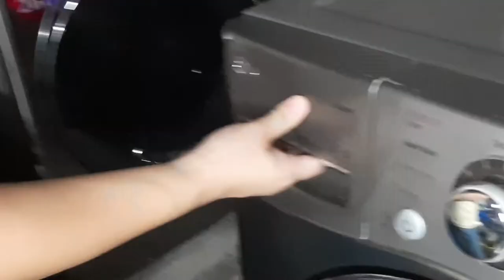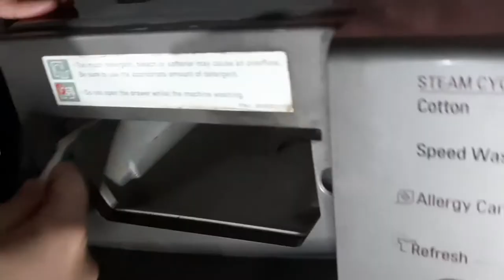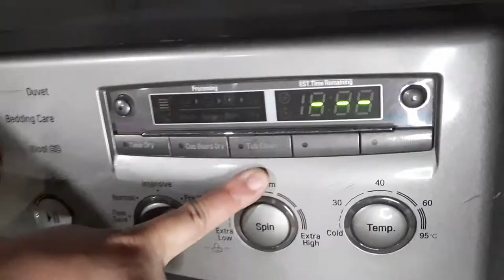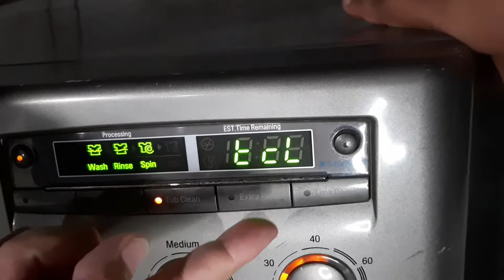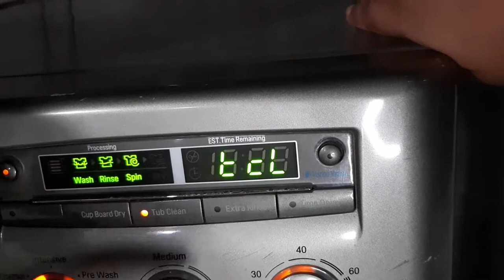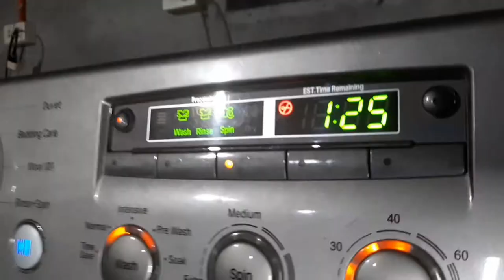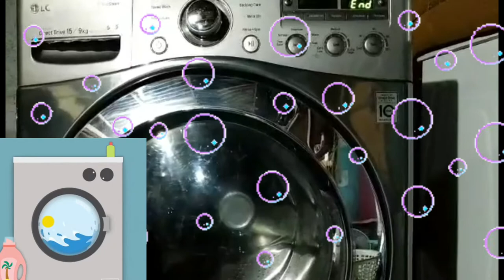How to TUB clean your washing machine | Laundry Series